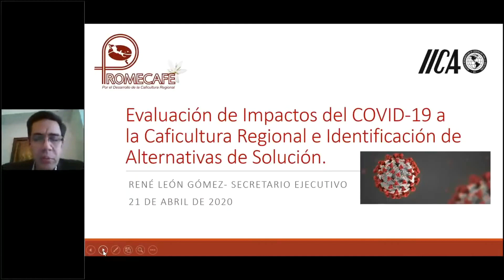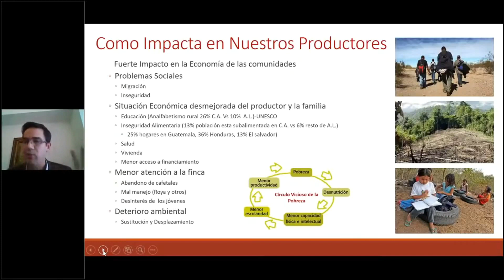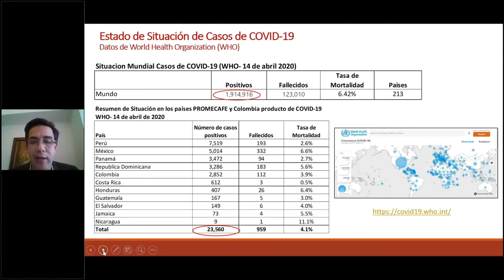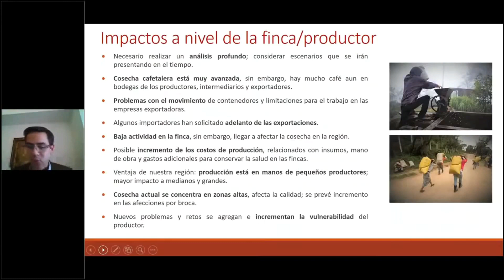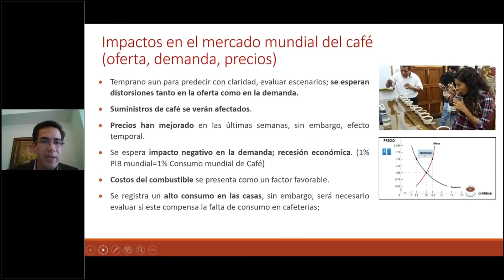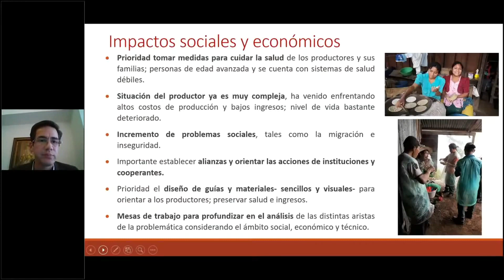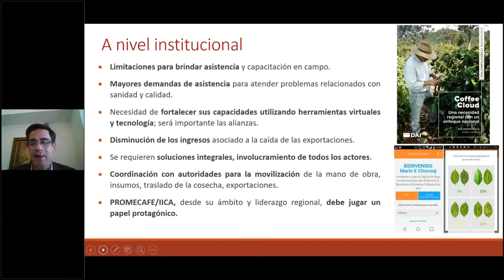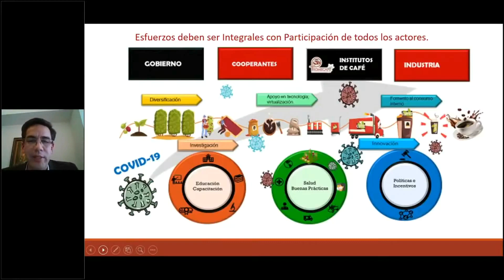Live Streaming Guatemala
Servicio de Live Streaming en Guatemala. Contamos con Equipo de Ultima Generación y Videografos Profesionales con una amplia Experiencia.